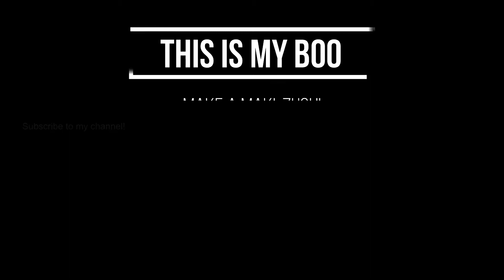完成する前に完食した巻き寿司作り-Make a MAKI ZUSHI-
巻き寿司の型を見つけて購入。
ただ、全く使い方が分からなかったので、感覚で作りました。
色々、上手くいかなかったけど...
ま、いっか...

【音源】
nc85406